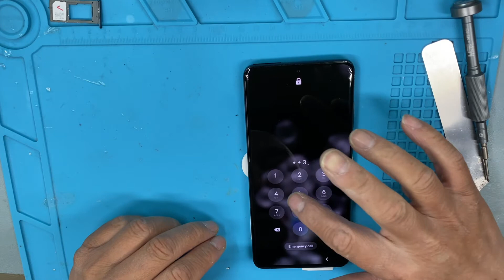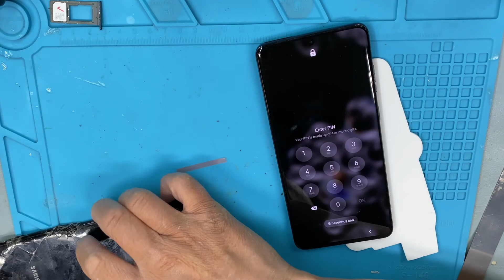Hướng dẫn và trải nghiệm sửa, thay màn hình Samsung Galaxy S20, S20 plus, S20 Ultra LCD, chỉ 30 phút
Cùng trải nghiệm với mình để tiết kiệm tiền cho gia đình, không khó 30 phút là song.